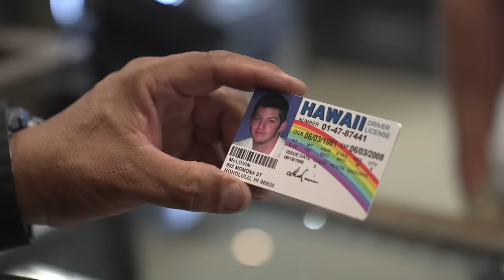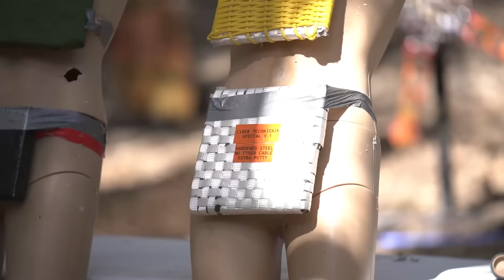KelTec's New Tiny Shotty vs. Brilliantly Built Homemade Body Armor!!!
Hands down, best shirt I've ever made.